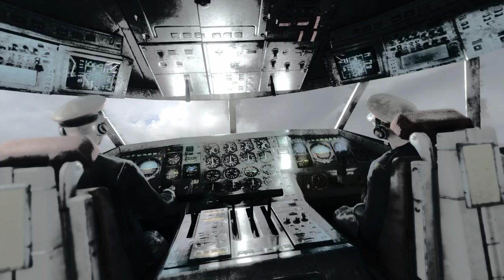This Game is Amazing! Metro Redux Last Light episode 2